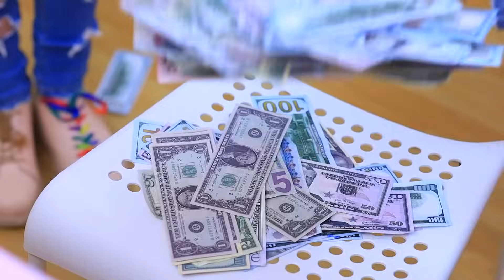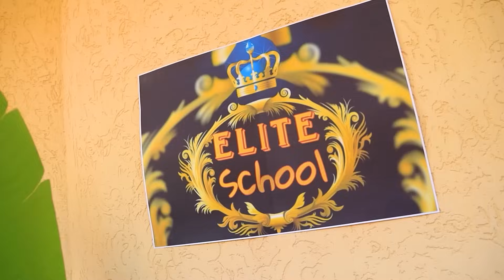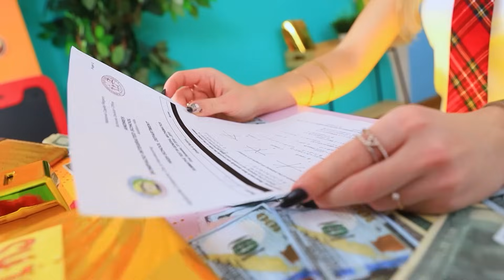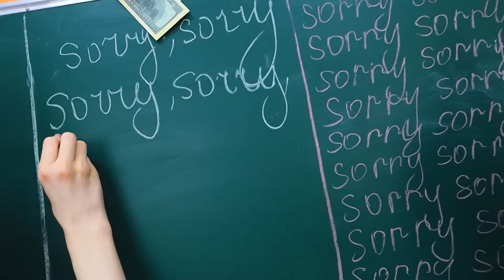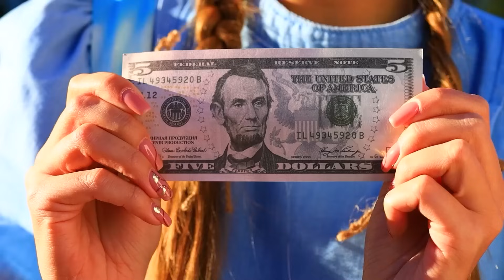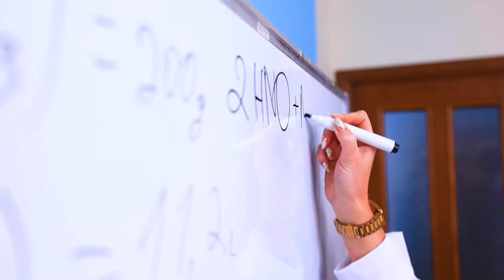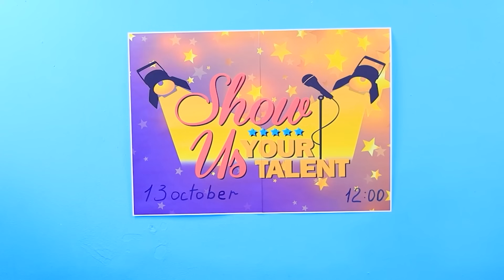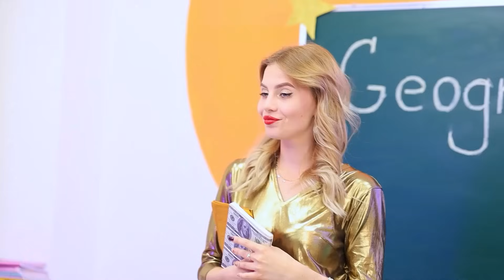Biedna Dziewczyna w Drogiej Szkole z Internatem! Spłukany Student Kontra Miliarderzy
Każda szkoła ma swoje własne zasady i wszyscy uczniowie muszą zachowywać się zgodnie z tymi zasadami. A jeśli jest to bogata szkoła? Wtedy wszyscy uczniowie muszą być bogaci. Co jeśli biedna dziewczyna przyjdzie do tej szkoły?  Czy będzie w stanie dostosować się do zasad i wymagań bogatej szkoły? Czy uda jej się zaprzyjaźnić z bogatymi uczniami? Pospiesz się i włącz nowy filmik Teen Times, a znajdziesz odpowiedzi na wszystkie te pytania.